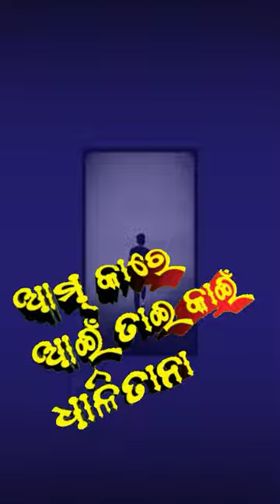Sunguti |sadstatus imosnalreels newsantali newmundarivideo2023 newsantalivideo2023